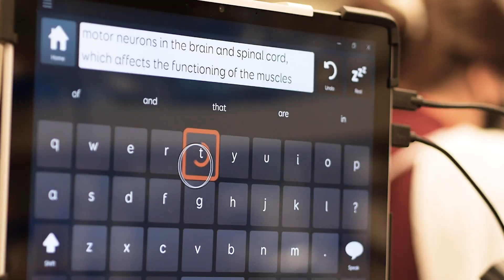Professor Justin Yerbury AM - Winner, 2022 Eureka Prize for Scientific Research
Professor Justin Yerbury AM

Winner - 2022 UNSW Eureka Prize for Scientific Research

Professor Justin Yerbury leads a research program that has challenged prevailing thought about the pathology of Motor Neuron Disease (MND), a degenerative disease with no known cure. His discoveries about its underlying molecular principles, made since he was diagnosed with MND in 2016, are driving new research into the causes of cell dysfunction.

The information contained in this video represents the views and opinions of the original creators and does not necessarily represent the views or opinions of the Australian Museum.